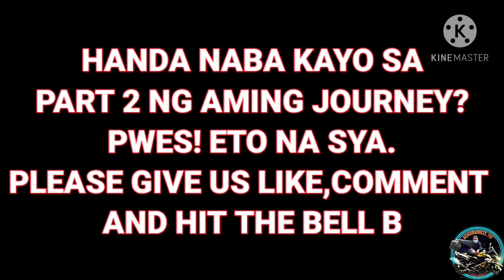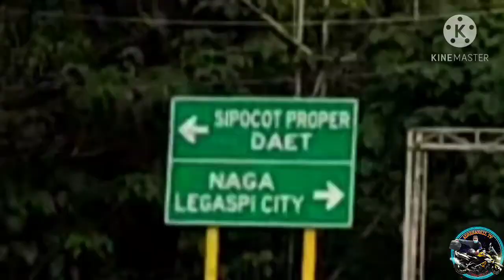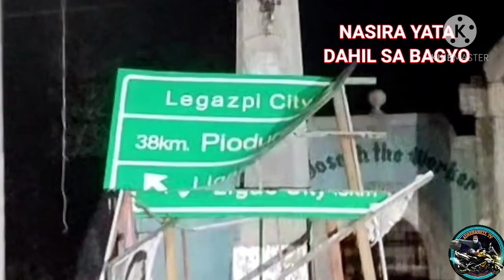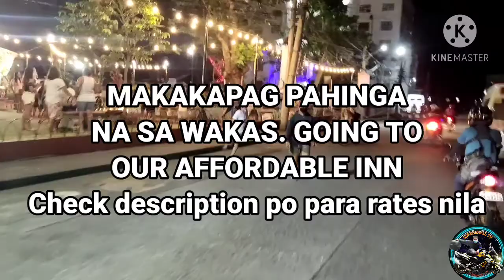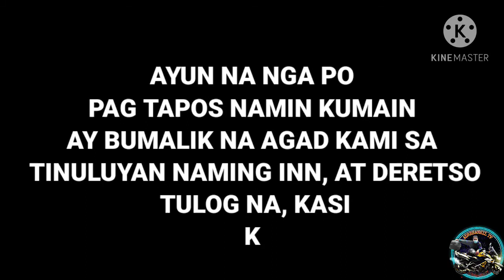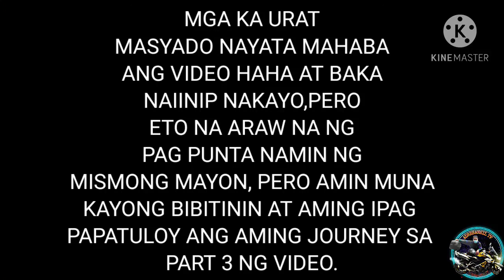MAYON VOLCANO | PART 2 | MUNTIK kami MACHECK POINT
Mga kaurat eto napo ang Part2 ng aming Mayon Volcano Ride na umabot ng almost 18hours, Hinimay himay ko lahat mg clips para maipakita sa inyo ang pagod at hirap namin sa haba ng binyahe namin mula Sanpedro City Laguna hanggang Tabaco Albay. dito sa part 2 na ito ay makikita ninyo ang parteng Bicolandia, At nakasaad din dito kung saan kami kumuha ng matutuluyan sa halagang P325.00 per head lamang for 12hours. Sana ay magustuhan nyo itong part 2 ng Vlog namin at sana ay subaybayan ninyo padin ang part3 finale ng aming paglalakbay.

Ridesafe sa lahat ng mga riders na kagaya namin. Godbless sa ating lahat.